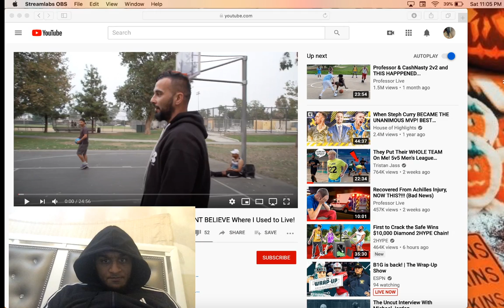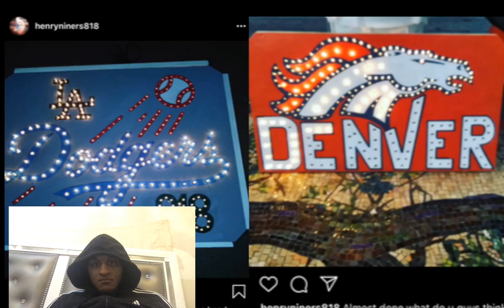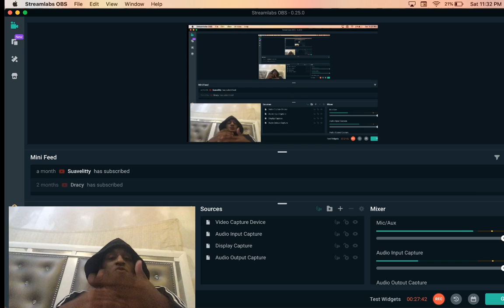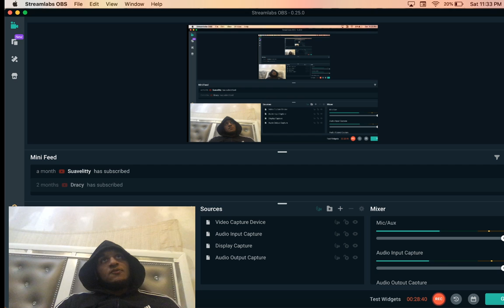PROFESSOR BACK IN HIS HOOD HOOPING *EMOTIONAL*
TAP IN W UPCOMING YOUTUBER WHO GONNA SHOCK THE WORLD W BASKETBALL CONTENT SOON AND REACTIONS!!!